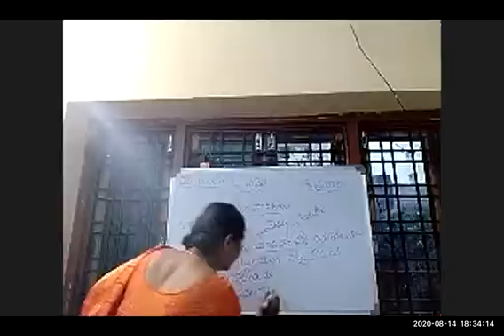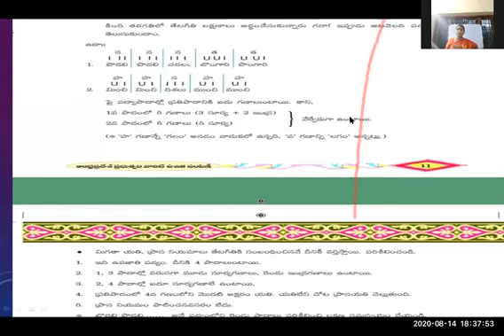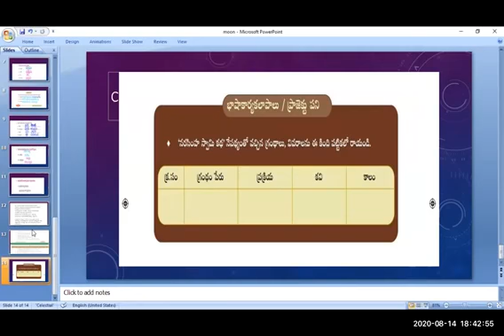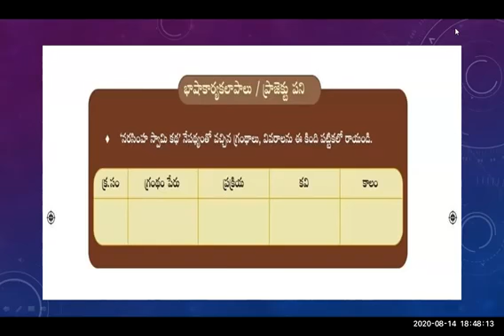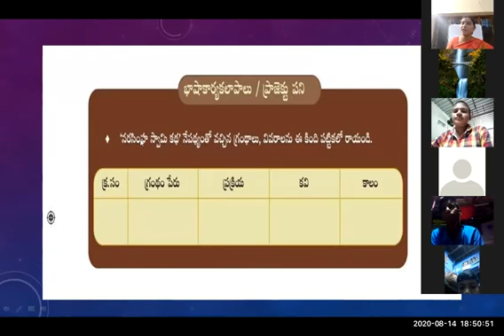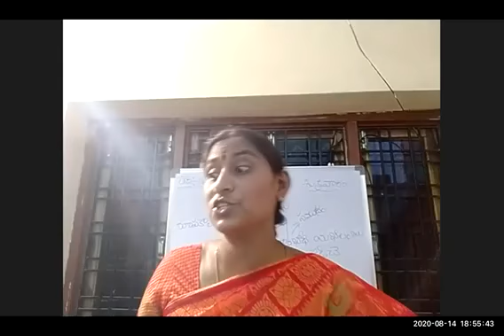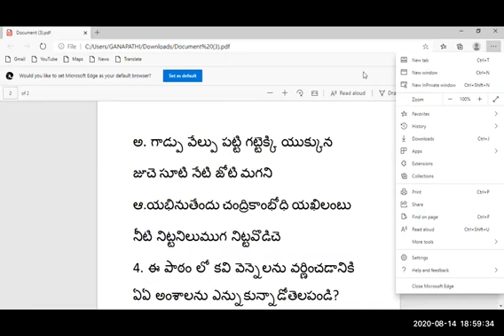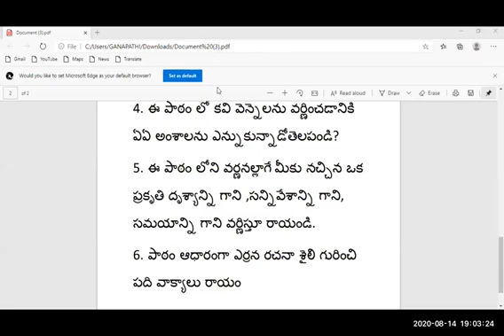వెన్నెల zoom 3 part-2